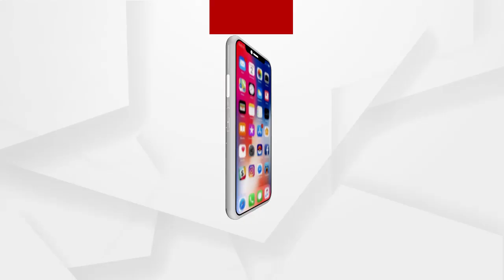ମୃତ ମୋନିକା ଯୋଶୀଙ୍କ ବାପାଙ୍କ ପ୍ରତିକ୍ରିୟା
ମୋନିକା କୈାଣସି ପ୍ରକାର ମାନସିକ ଚିନ୍ତାରେ ନ ଥିଲା ଏବଂ ତା ସହିତ କିଛି ଘଟଣା ଘଟିଛି ବୋଲି ତାଙ୍କ ବାପା  ପ୍ରତିକ୍ରିୟା ରଖିଛନ୍ତି...
ଅଧିକ ଖବର ପାଇଁ ଡ଼ାଉନଲୋଡ କରନ୍ତୁ “Argus News” ଆପ୍